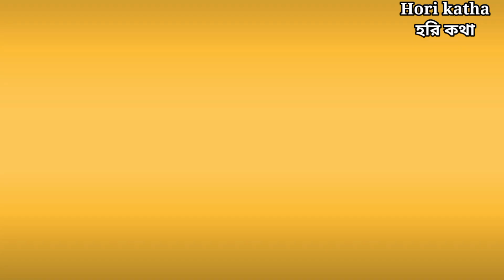একটি ভক্তিমূলক পরিবেশনা।।ভক্তিগীতি।।